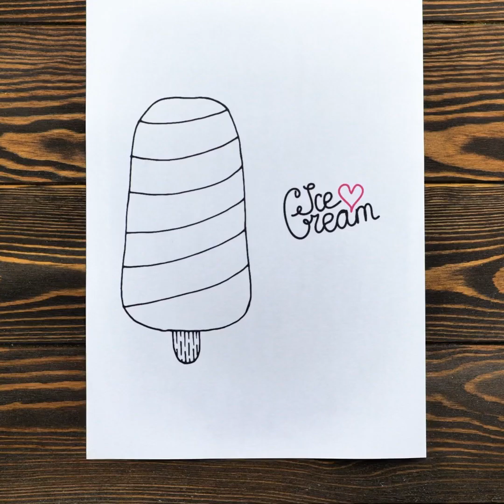Colorful Painting Ideas || Art Tricks to Improve Your Painting Skills!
TIMESTAMPS:
00:27 Amazing picture on a bubble wrap
01:53 POP IT painting tricks
03:25 Unusual ways to paint
05:10 How to make paints
07:31 Easy way to reuse dried out markers
09:24 Simple painting tricks
10:53 Notebook drawing ideas